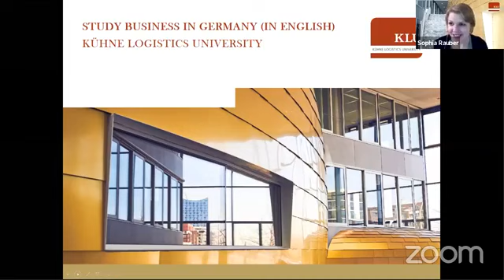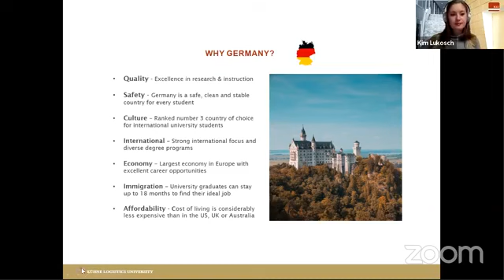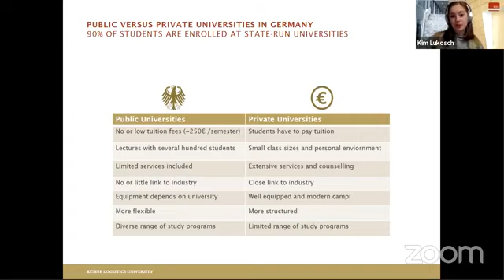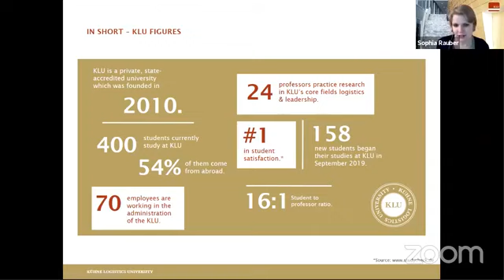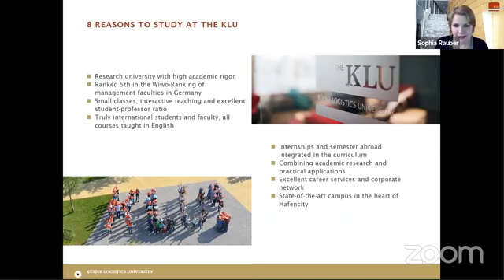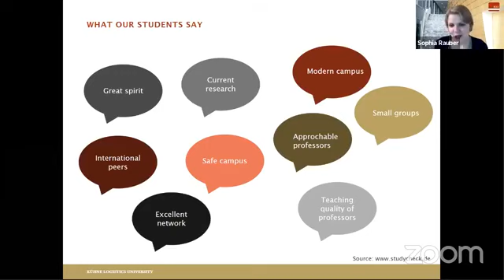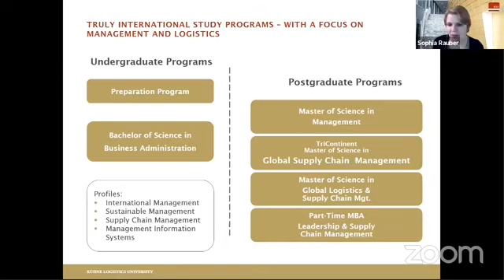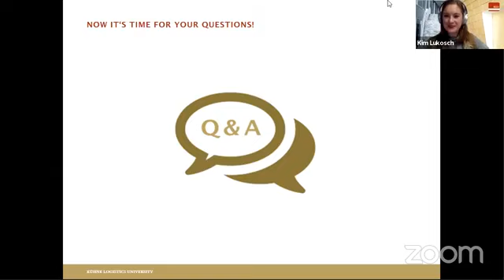Estudia en Hamburgo, Alemania con KühneLogisticsUniversity